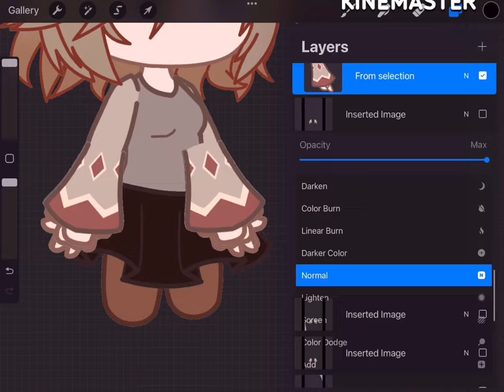(FW) My least favorite part about rigging Gacha characters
Takes 8 minutes just for the hands D: